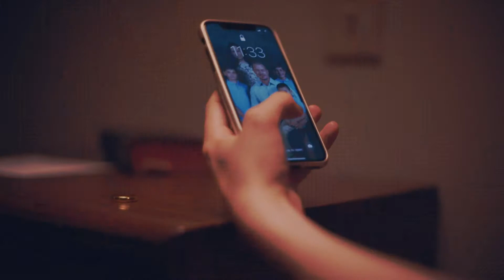Jules Vaughn / Cradles ᴴᴰ / Edit ❣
➝HD 1080p
"Я не хочу общаться, если ты не бросишь наркотики".

Song: Sub Urban – Cradles.
Fandom: Euphoria.